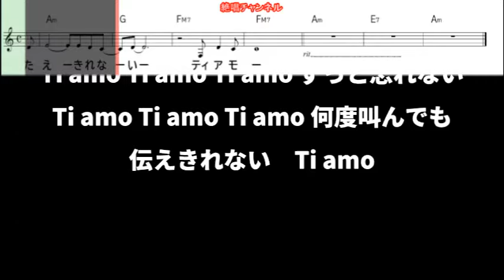華月まみ 伝えきれない Ti amo0 ガイドボーカル簡易版（動く楽譜付き）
６月１２日発売されました　華月まみ   さん歌う『伝えきれない Ti amo』のガイドボーカル簡易版を作って見ました😊🎶。